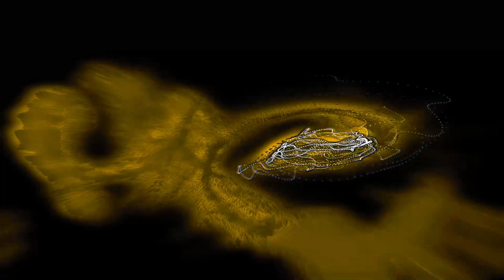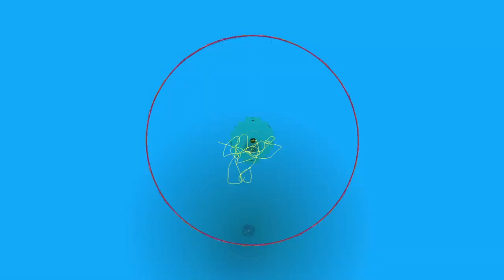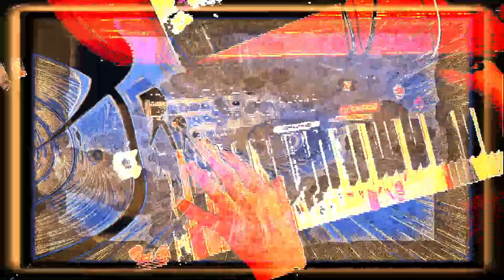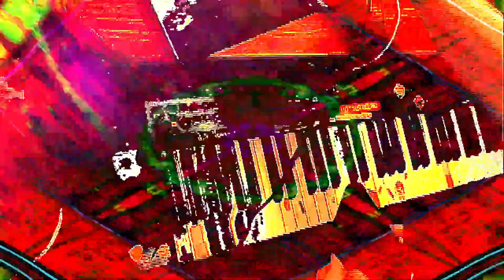[EPILEPSY WARNING] *Photosensitivity Warning*